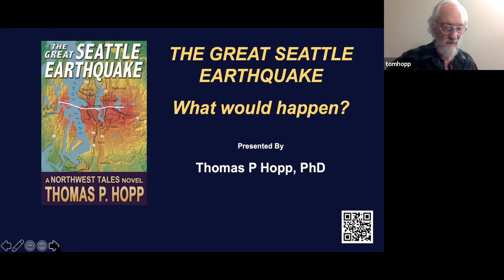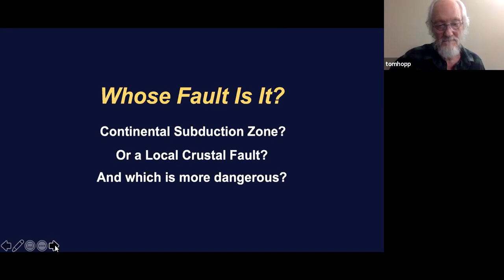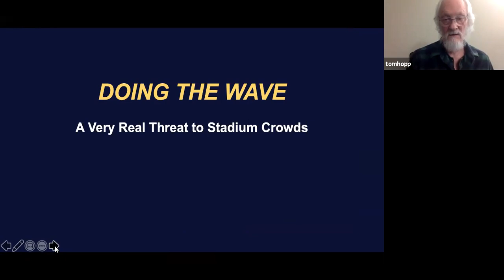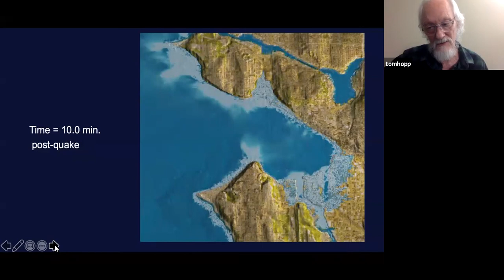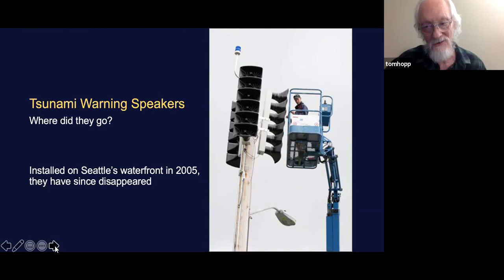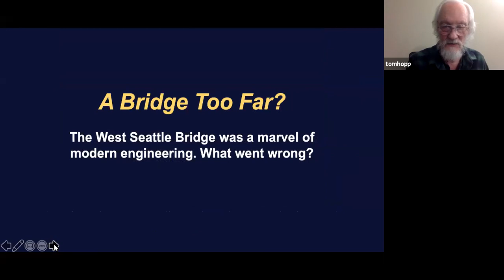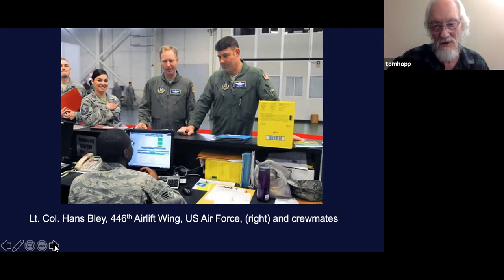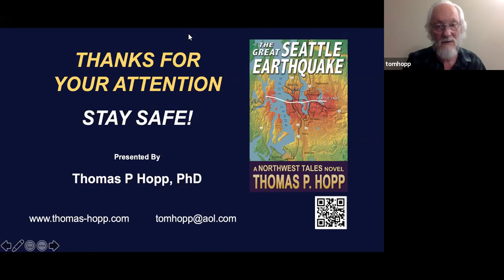The Great Seattle Earthquake - Tom Hopp for IAFI Puget Lobe 2020 11 03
Nov 3, 2021 - A more technical discourse on the elements of Dr. Hopp's book, "The Great Seattle Earthquake - What Would Happen?"